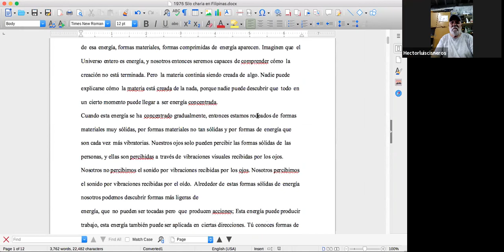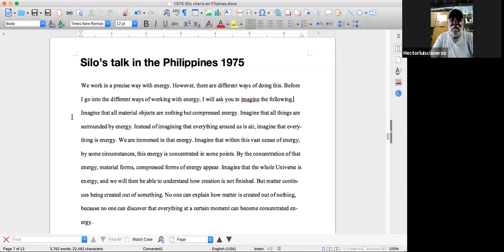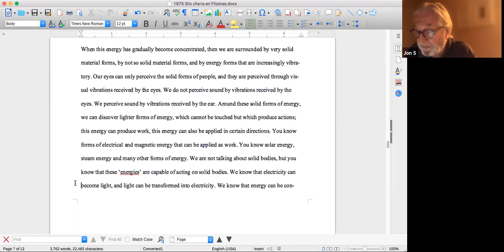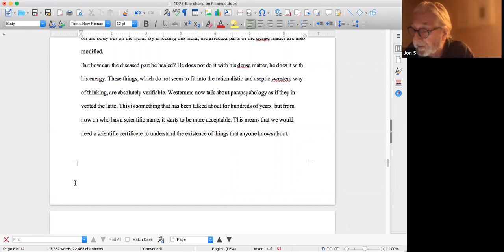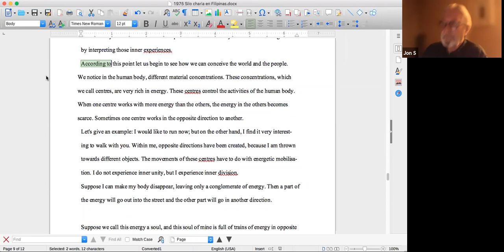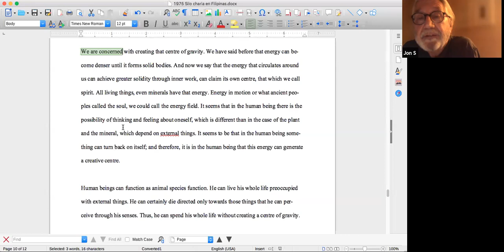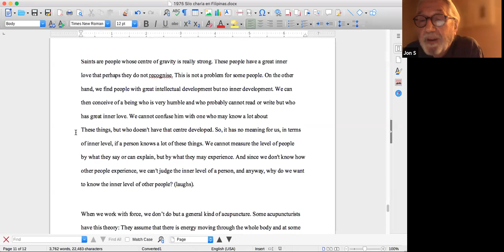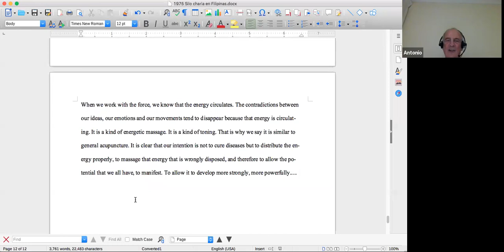Silo's Message - 11 September 2021 Discussion on Silo's 1975 Talk